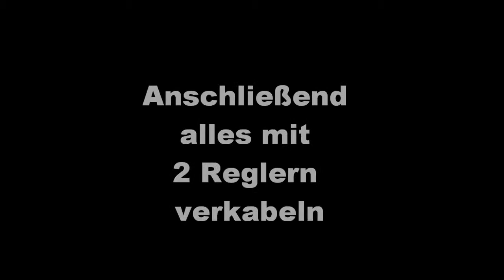RC Schneeräumer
Hier eine kurze Baunanleitung meines Schneeräumers für die Eisbahn